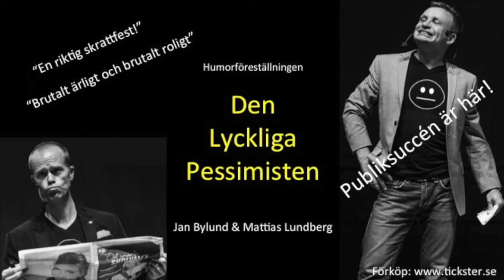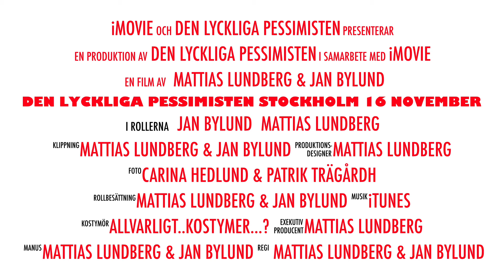Trailer Stockholm 16 november